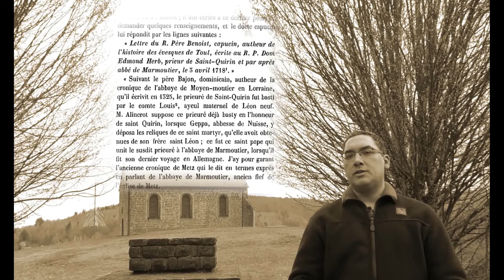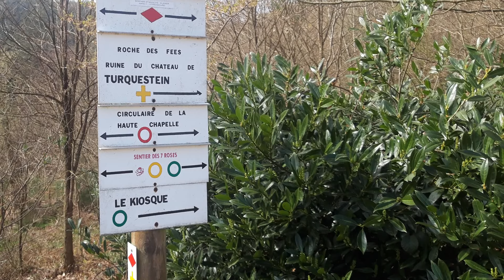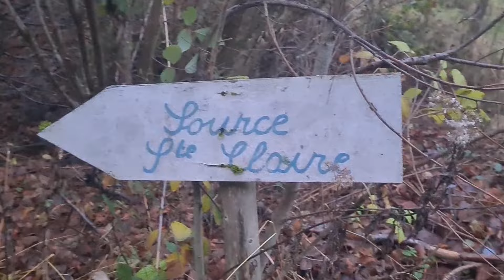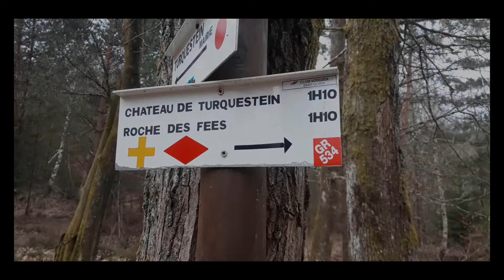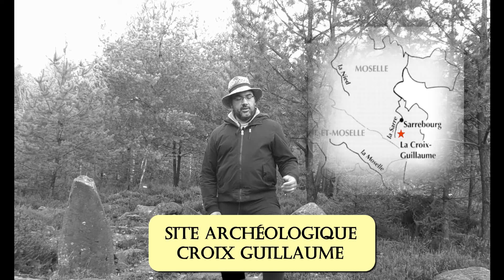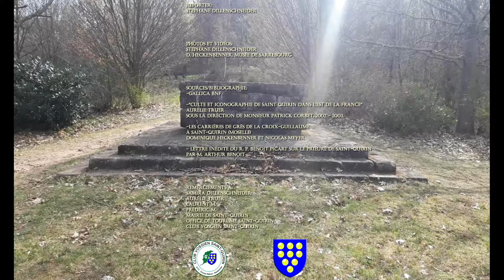MINI REPORTAGE à Saint-Quirin (Moselle) - Sentier des 7 Roses et la Croix Guillaume + Roche des Fées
Nous poursuivons notre route en quittant la grotte Saint-Léon de Walscheid, notre chemin s'arrête sur Saint-Quirin ! Cette vidéo est un mini-reportage que nous avons réalisé sur ce lieu historique qui est une terre sacrée, une vraie terre de pèlerinage en Lorraine. Ce village possède un patrimoine riche et fort intéressant. Faisons le tour ensemble !

Nous sommes en l'an 966 de notre ère, lorsque ce prieuré de Saint Quirin, selon le père Bajon, fut créé par le Comte Louis de Dagsbourg (Dabo), aïeul maternel du pape Saint-Léon IX. Ce dernier confia les saintes reliques du martyr Saint-Quirin à sa soeur Geppa abbesse de Neuss vers l'an 1050. C'est depuis l'accueil de ces reliques que le nom de ce village changea et prit le nom du martyr. La légende raconte que la châsse comprenant ces reliques resta bloquée sur place. On essaya de la déplacer, en vain !
Jadis, ces reliques se trouvèrent à l'endroit de la Haute-Chapelle (Rose rouge). Aujourd'hui, nous les trouvons en contrebas, à l'église priorale de style baroque surmontée de 3 tours à bulbes (Rose d'or).
A proximité, nous passâmes devant une fontaine miraculeuse à la rue de la Garinette. Celle-ci est surmontée d'une statue du saint. Elle aurait le pouvoir de guérir les "écrouelles", maladies de la peau et la vue.

Dans ce reportage, nous évoluons sur le "Sentier des 7 Roses". En effet, Saint-Quirin et les communes voisines regroupent plusieurs lieux de culte. Des églises et chapelles sont marquées d'une rose jalonnant ce parcours pédestre. Vous verrez dans cette vidéo, la Chapelle Notre Dame de Lhor (Rose bleue) à la commune de Métairies-Saint-Quirin. Une église couvrant un secteur qui fut un ancien lieu de culte de la Déesse Mère. Nous poursuivons vers la chapelle Sainte-Claire à la sortie de Vasperviller (Rose blanche) avec juste en contrebas, sa propre source. Puis, l'Eglise de Sainte Thérèse de Lisieux (Rose rose) dans ce même village. Nous terminons avec la rose de cristal qui est l'église des Verriers de Lettenbach à coté d'Abreschviller et enfin, la rose mauve qui est la chapelle de Notre Dame de la Délivrance à Blancrupt.
En outre, nous avons fait une petite excursion vers la Roche des Fées en traversant la route du Donon, la route départementale D993. Non loin du Château de Turquestein, nous arrivons à la Roche des fées. Cet abri sous roche présente de magnifiques arcades naturelles façonnées par la nature. Un véritable bijou dans son écrin de verdure ! C'est ici que nous prenons un moment pour profiter de la quiétude des lieux et de son magnétisme régénérateur avant de retourner vers Saint-Quirin. Au retour, nous remontons vers la Haute-Chapelle. Nous trouvons un abri, d'anciennes bornes et de nombreux randonneurs. Nous avons continué vers le lieu-dit de Belleroche. Un endroit fort agréable pour faire une pause avec son kiosque et une belle petite cavité en contrebas.

Notre chemin se poursuit au site archéologique de la Croix-Guillaume. Un ancien site gallo-romain qui se présente sous la forme d'une nécropole. Elle comprend quelques habitats ainsi qu'une esplanade et plusieurs carrières d'extraction du grès. Nous voyons des stèles maison, des pierres de couverture circulaires et de gros blocs présentant des divinités.

Les archéologues ont mis au jour une statue assez particulière parmi 4 Jupiter cavalier à languipède. C'est une statue d'un Jupiter cavalier à l'aigle. Ce qui est unique dans le monde romain. L'oeuvre nous laisse perplexe. Une demande spéciale d'un clan, d'un chef de village ? La signature de l'artiste ? Une farce ? En poursuivant nos recherches, il se trouve que l'aigle est un attribut de Zeus/Jupiter. Ceci dit, la statue d'origine devait être superbe en voyant la reconstitution proposée sur les lieux.

Il existe d'autres sites gallo romain sur les hauteur de Saint-Quirin, par exemple : Le hameau de Saveux, plus étendu que la Croix Guillaume daté du 1er au 3e siècle celui-ci comprend une trentaine de bâtiment.

Nous espérons que ce mini-reportage saura vous plaire ! Nous nous retrouverons vers d'autres lieux qui n'auront pas fini de nous émerveiller !